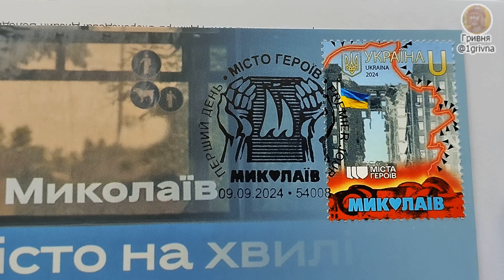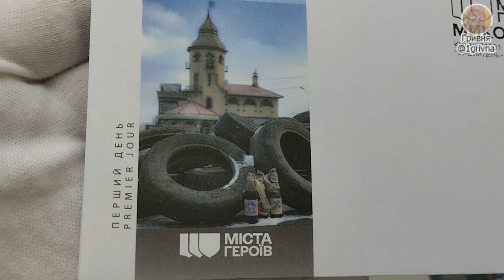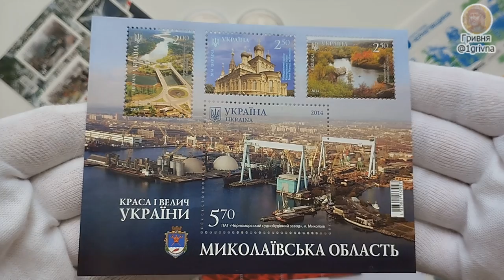«Міста Героїв. Миколаїв» - Ексклюзивний абонемент 2024 №16